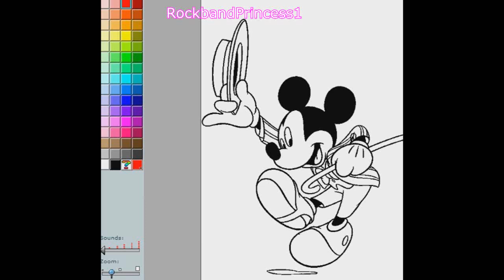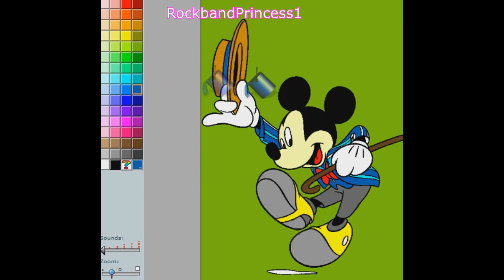Coloring Games Of Mickey Mouse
Today were coloring mickey mouse online! In mickey's painting game there's so many colors to use. Kids love images of mickey mouse to color. These are fun scenes from the cartoon. Use the color tray located on the screen to apply colors with the paint brush or paint bucket . Pick your favorite colors and let's start coloring with mickey in this game!

Find other coloring books with mickey mouse on our homepage today!